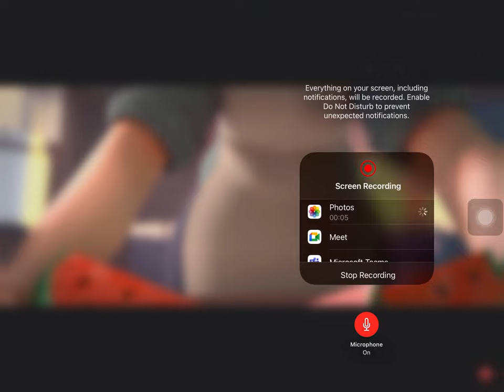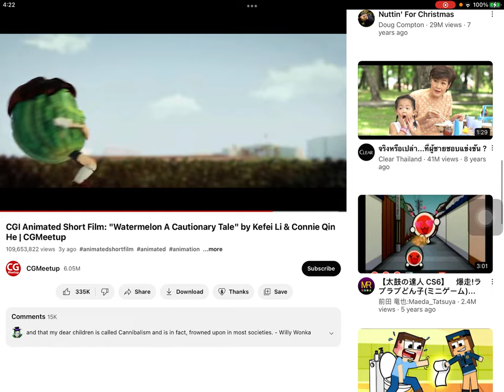28 January 2023